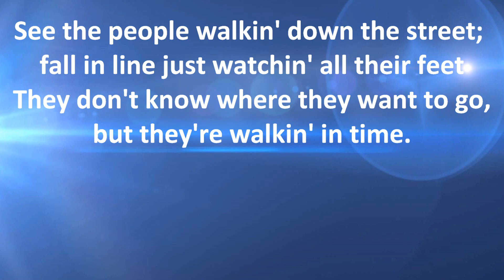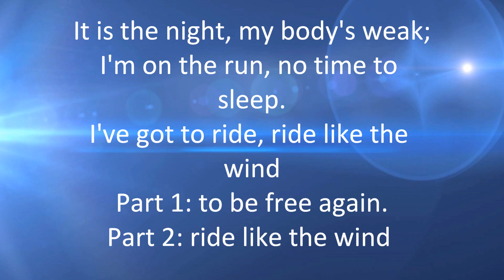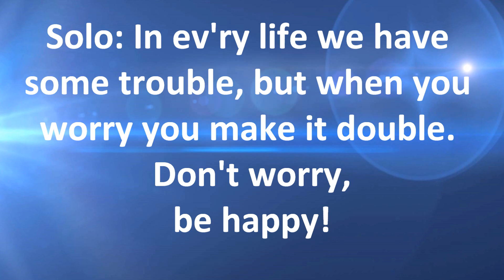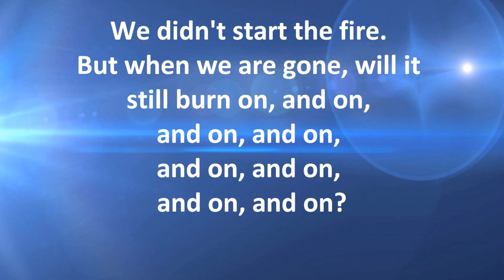05 1980s with voices